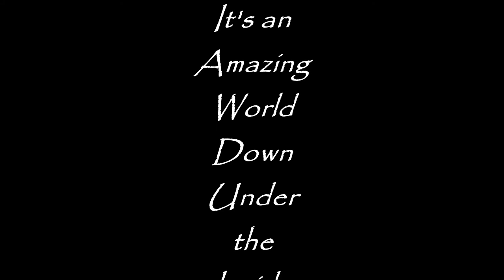2014-10-26 Diving My Secret Wall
There's a great place to dive that isn't on any charts. it's a secret wall! Seemed like a good place to go for the last boat dive of the season! It was much nicer down below than on the surface!!

Nudibranchs - both California Berthella (Berthella californica) and orange dironas (Dirona aurantia)

Cloud Sponges (deep at 145 feet) (Aphrocallistes vastus

Male Kelp Greenling (Hexagrammos decagrammus) - a truly beautiful fish

Alaskan Ronquil (Bathymaster caeruleofasciatus)

Rose Starfish (Crossaster papposus) - Really pretty starfish

Dying Lions Mane Jellyfish, also call Sea Blubber (Cyanea capillata)

It's pretty wonderful Down Under the Inside Passage!!